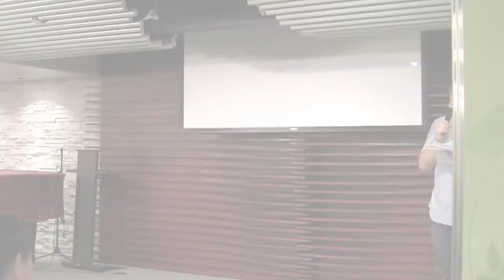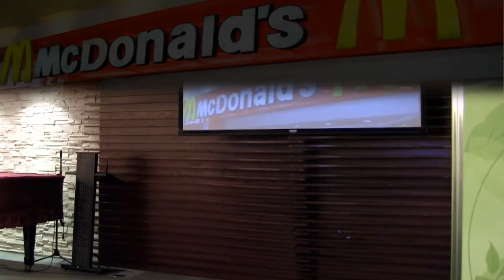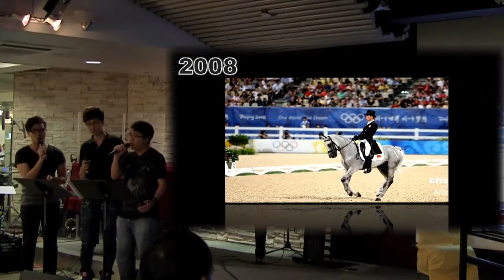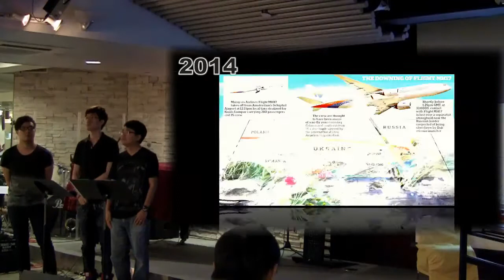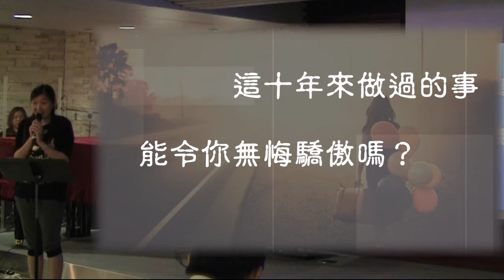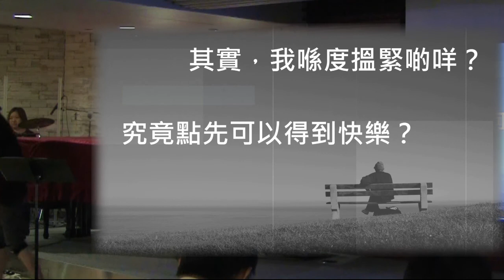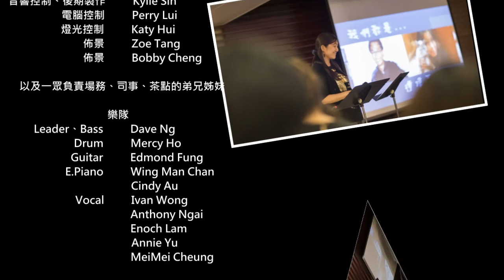「幸福密碼」音樂話劇 - 足本版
「幸福密碼」音樂話劇是 3G 團契首次的嘗試, 由籌備到公演只是三個月的時間, 實在有很多的不足之處, 請大家見諒. 但期望大家 enjoy 呢個足本版~~ 有幸下年能再在大家面前演出 :)
* 更正 : 字幕 - 樂隊 Leader、Bass : Davy Ng *